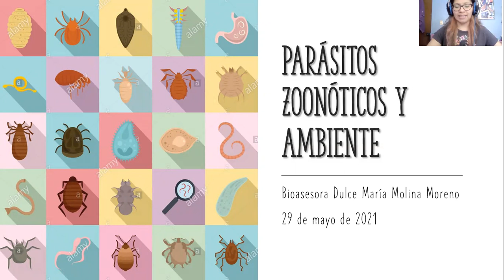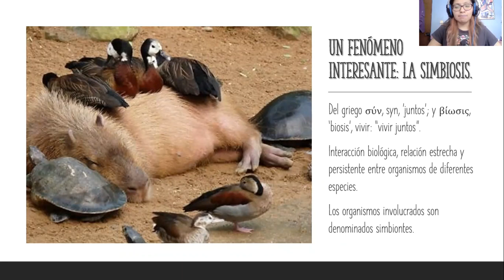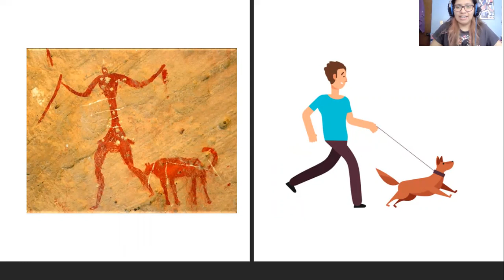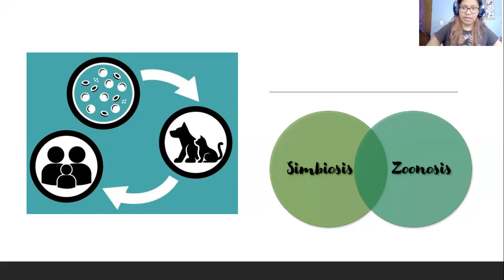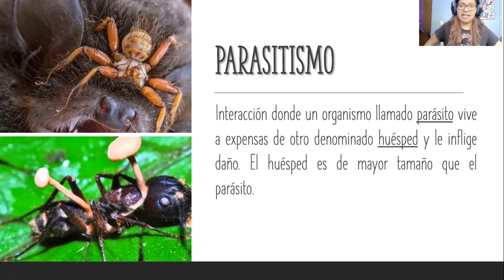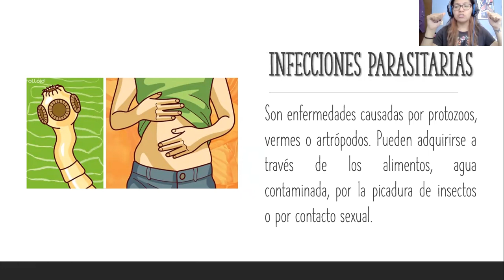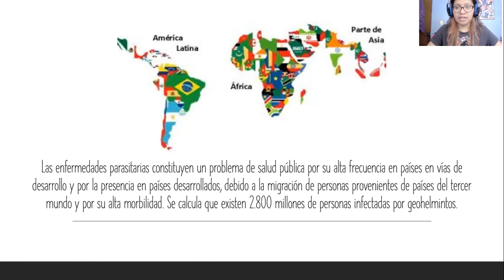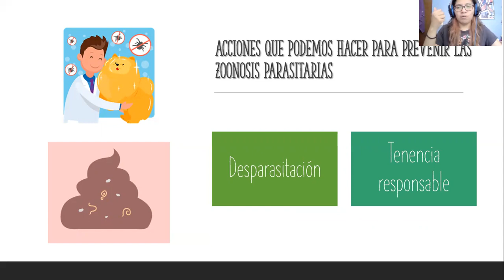Parásitos y ambiente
Hoy en el día del ambiente, conozcamos la importancia de mantener un ambiente saludable para evitar o disminuir la presencia de parásitos y enfermedades parasitarias.
Aportación de la Bioasesora Dulce María Molina Moreno Dulce Molina